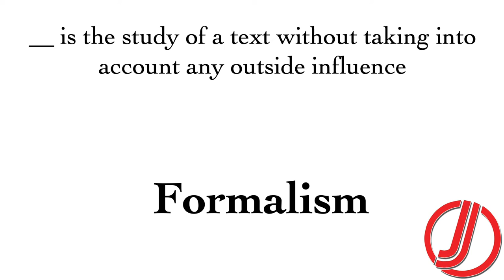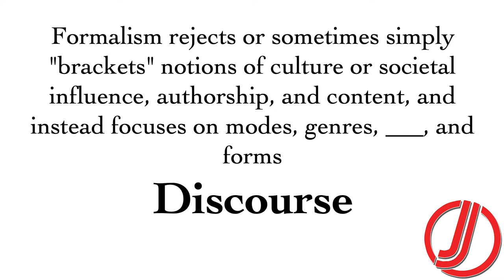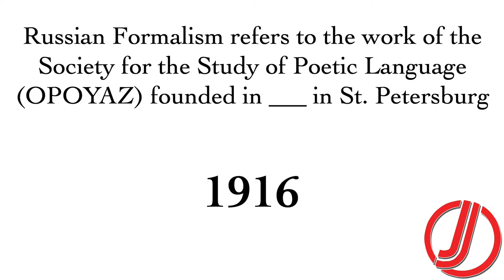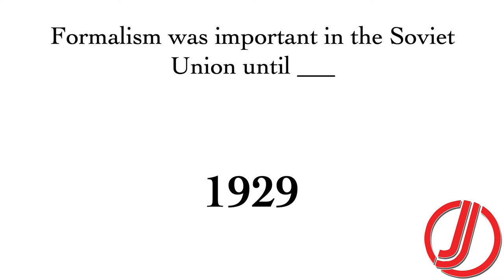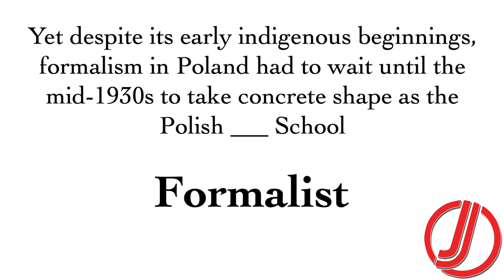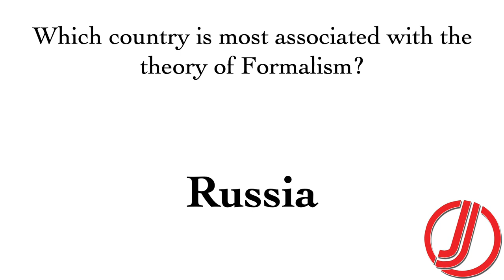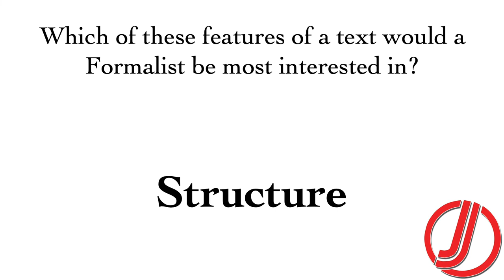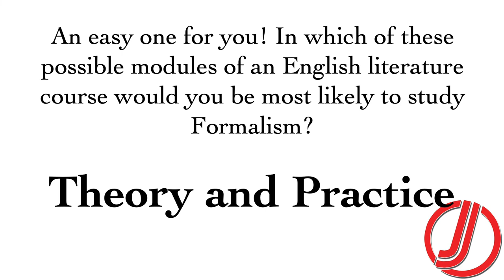MCQs on Formalism | Literary Theory | Russian Formalism | New Criticism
Formalism, also called Russian Formalism, Russian Russky Formalism, innovative 20th-century Russian school of literary criticism. It began in two groups: OPOYAZ, an acronym for Russian words meaning Society for the Study of Poetic Language, founded in 1916 at St. Petersburg (later Leningrad) and led by Viktor Shklovsky; and the Moscow Linguistic Circle, founded in 1915. Other members of the groups included Osip Brik, Boris Eikhenbaum, Yury Tynianov, and Boris Tomashevsky.

Although the Formalists based their assumptions partly on the linguistic theory of Ferdinand de Saussure and partly on Symbolist notions concerning the autonomy of the text and the discontinuity between literary and other uses of language, the Formalists sought to make their critical discourse more objective and scientific than that of Symbolist criticism. Allied at one point to the Russian Futurists and opposed to sociological criticism, the Formalists placed an “emphasis on the medium” by analyzing the way in which literature, especially poetry, was able to alter artistically or “make strange” common language so that the everyday world could be “defamliarized.” They stressed the importance of form and technique over content and looked for the specificity of literature as an autonomous verbal art. They studied the various functions of “literariness” as ways to separate poetry and fictional narrative from other forms of discourse. Although always anathema to the Marxist critics, Formalism was important in the Soviet Union until 1929, when it was condemned for its lack of political perspective. Later, largely through the work of the structuralist linguist Roman Jakobson, it became influential in the West, notably in Anglo-American New Criticism, which is sometimes called Formalism.

Victor Erlich’s Russian Formalism (1955) is a history; Théorie de la littérature (1965) is a translation by Tzvetan Todorov of important Russian texts. Anthologies in English include L.T. Lemon and M.J. Reis, eds., Russian Formalist Criticism (1965), L. Matejka and K. Pomorska, eds., Readings in Russian Poetics (1971), and Stephen Bann and John Bowlt, eds., Russian Formalism (1973).
Russian Formalism
literary theory

FOLLOW US ON THE SOCIALS